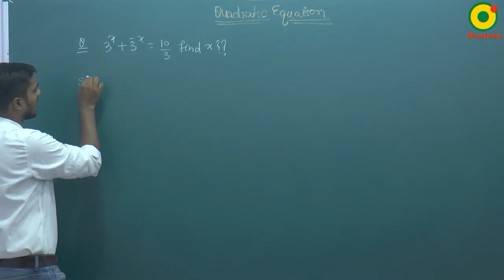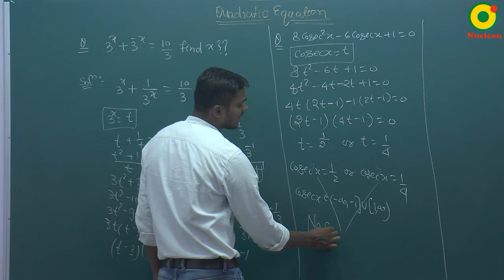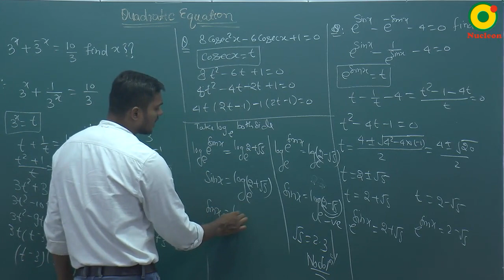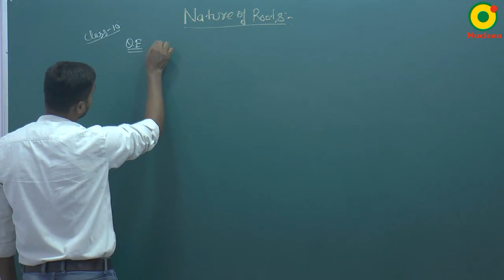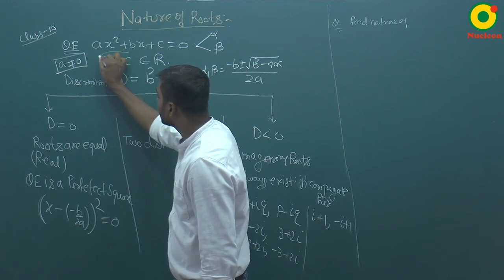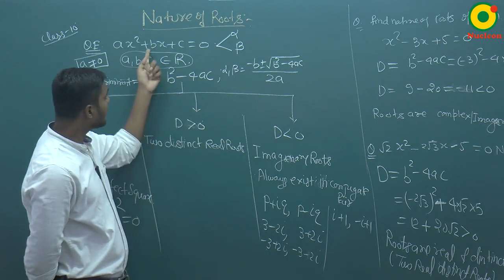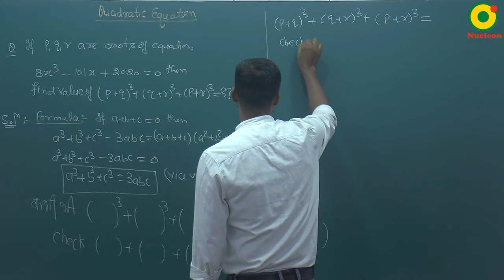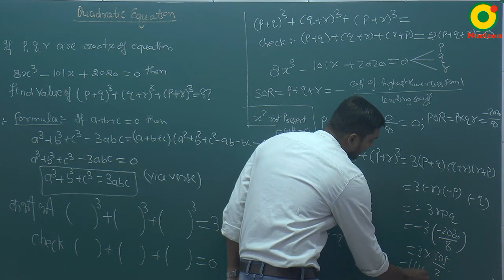Quadratic Equation-02 By SKY Sir M.Sc. IIT Kanpur @ NUCLEON IIT JEE MATHEMATICS KOTA